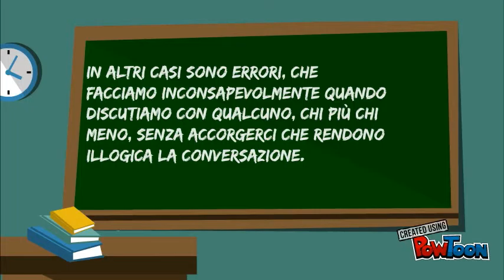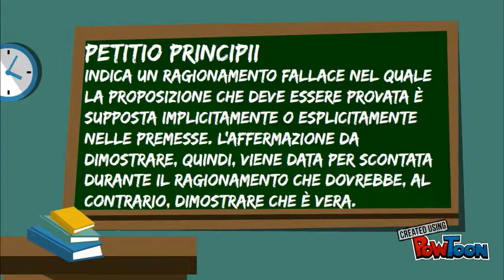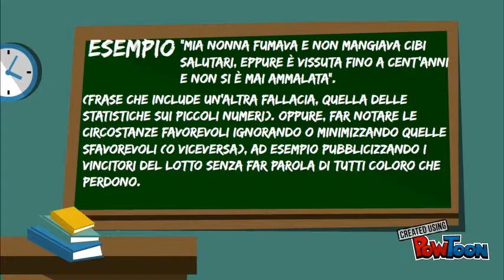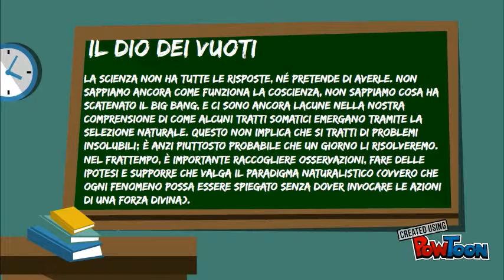Le fallacie logiche nelle pseudoscienze